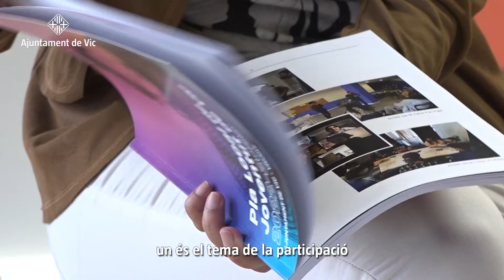Vic presenta el Pla Local de Joventut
L'Ajuntament de Vic presenta el Pla Local de Joventut 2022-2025 que traça i planifica el recorregut d'interès i les polítiques de joventut de la ciutat de Vic per als propers quatre anys. El pla ha estat dissenyat a partir de dos aspectes d'elaboració rellevants: la introducció dels principals ODS (Objectius de Desenvolupament Sostenible, marcats per la Unió Europea), i l'alta participació ciutadana.